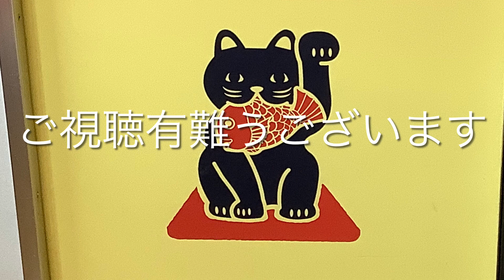南海電車・南海フェリー|すきっぷで大阪へ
徳島から大阪へ南海フェリーを利用して移動。
「すきっぷ」という切符を利用すると南海電車含めて安く移動できます。
移動中(主に電車)を撮ってみました。

Multi-language support. PleaseTap "CC" for Subtitles.
Daily travel by rail liaison vessel|Nankai Ferry, Nankai Railway, JR Yamatoji Line
Travel from Tokushima to Osaka by Nankai Ferry.
The "Sukippu" ticket allows you to travel cheaply, including by Nankai train.
I took some pictures during the trip (mainly trains).

00:00 Nankai ferry(tokushima→wakayama)
05:11 Nankai wakayama-port station
08:35 JR osaka nanba station
09:50 Nankai train
10:20 Wakayama shi station(めでたい電車)
10:38 Nankai ferry(wakayma→tokushima)
20:17 Arrival at Tokushima Port

Shiyoler 猫＆旅ちゃんねるについて
家猫たちの日常。旅先など撮影した動画などほぼ備忘録的Vlogです。

このリンクを介してお買物をして頂きますと皆様の負担なく活動費支援になります。
是非、ご協力宜しくお願い申し上げます。